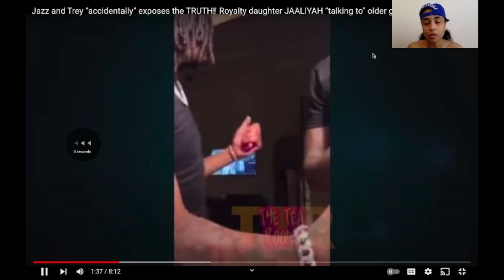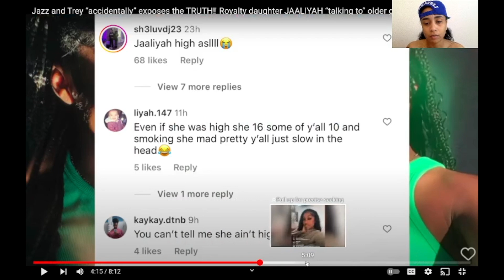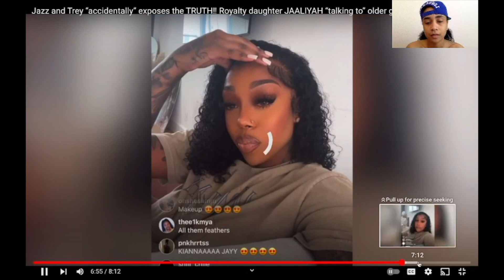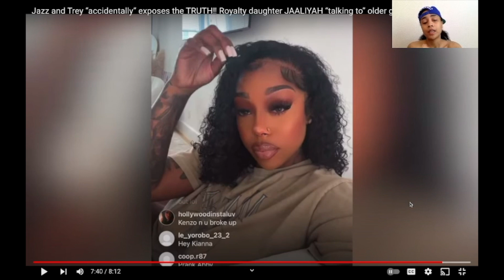KIANNAJAY EXPOSES JAZZ, TREY TRAYLOR AND FLO FOR BEING FAKE!